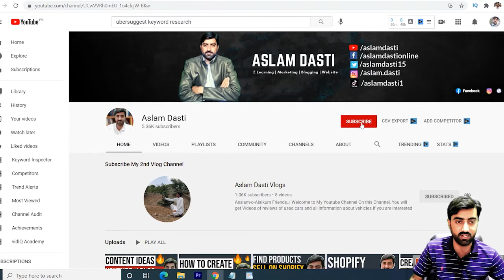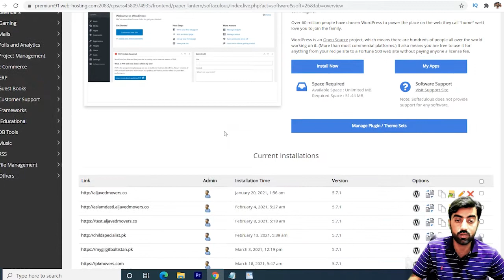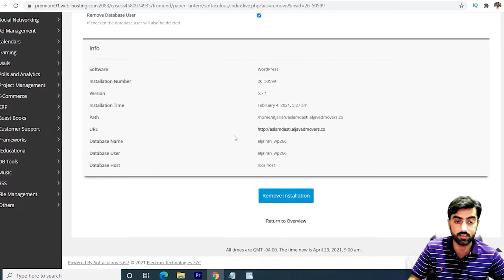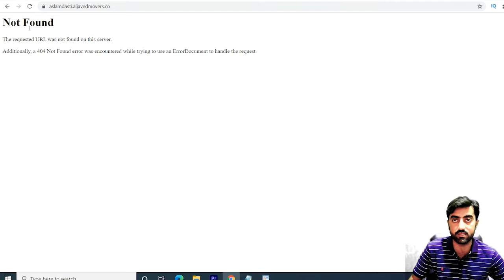How to Uninstall Wordpress from Cpanel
Asslam o Alaikum Friends today in my video I will tell you How to Uninstall Wordpress from Cpanel.

          1 Website Design &  Development
          2. VPS Configuration
          3.  Website Migration
          4. Shopify
          5. I will fix wordpress issue and bugs
          6. Install SSL Certificate
          7. Technical Support
          8. Google Adsense